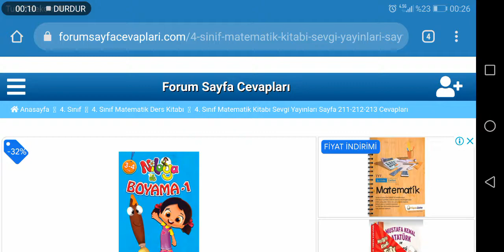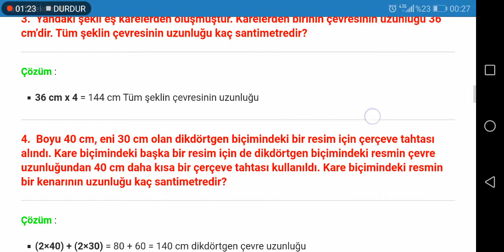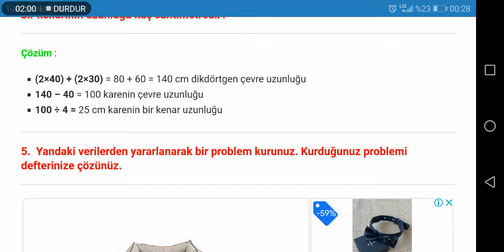4. Sınıf Matematik Sevgi Yayınları Sayfa 211 212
İlkokul 4. Sınıf Matematik Sevgi Yayınları Ders Kitabı Sayfa Cevapları için TIKLAYINIZ.

4. Sınıf Ders Kitabı Cevapları için TIKLAYINIZ.